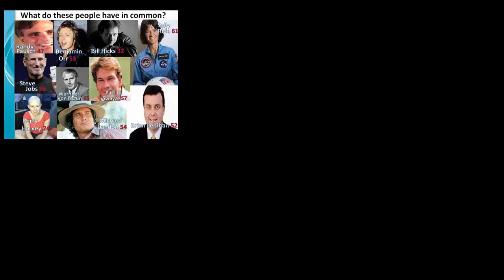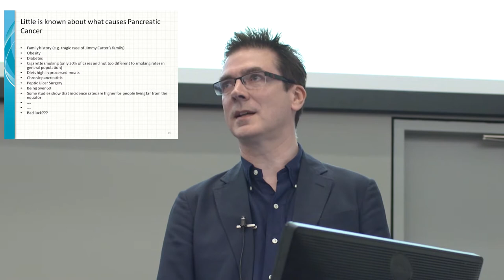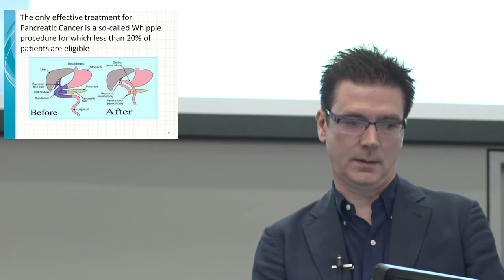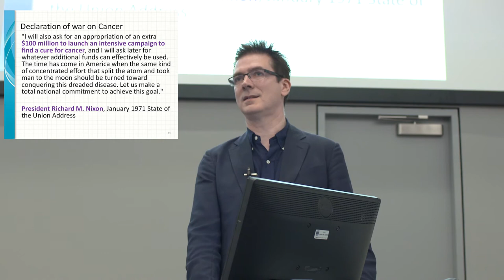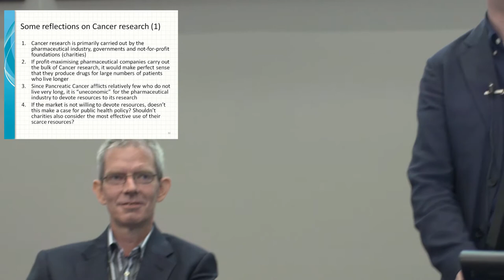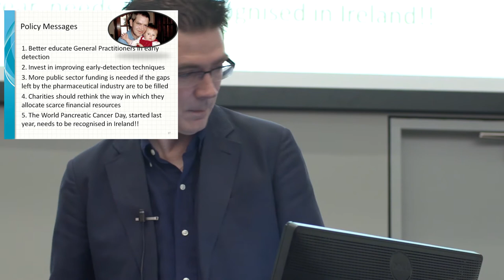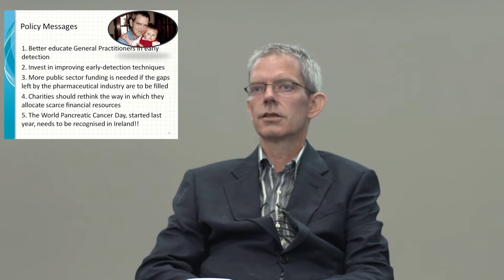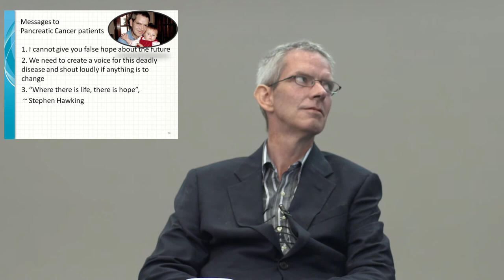Charlie Fell's Last Lecture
Inspired by Randy Pausch, Charlie Fell, supported by his brother, John Fell, delivered a lecture at UCD Michael Smurfit Graduate Business School, Dublin on 28 July 2015. It was the final event in his tireless campaign to raise public awareness about the lack of progress in lowering pancreatic cancer mortality rates. Six days after his lecture, Charlie passed away.